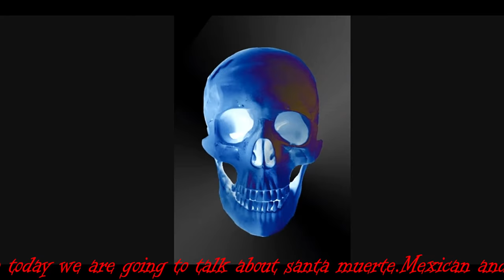Santa Muerte गुनहगारों क God जिनके भक्तो क पुलिस भी कुछ नई बिगाडसाकति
सांता मुरेट मेक्सिकन और मेक्सिकन-अमेरिकी में एक महिला देवता या लोक संत हैप्री-कोलंबियन के बीच मृत उत्सव के दिन मैक्सिकन अमेरिकी और ईसाई मान्यताओं को उत्सवमना मनाता  देखा जा सकता है...
Santa Muerte is a female deity or folk saint in Mexican and Mexican-Americansyncretism between Pre-Columbian and Christian beliefs about death can be seen in Day of the Dead celebrations. popular among mexicans ..watch video to know more about Santa Muerte ..& Subscribe channel for if u want me to make more such videos.